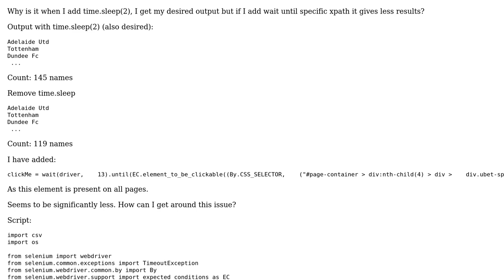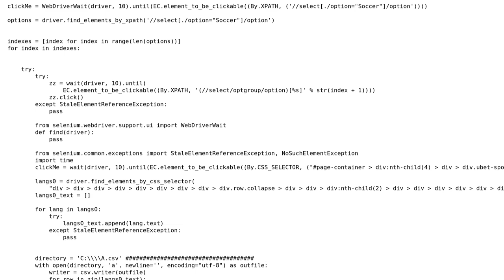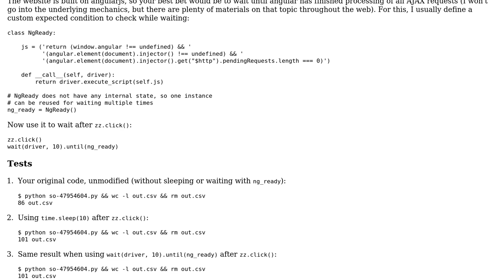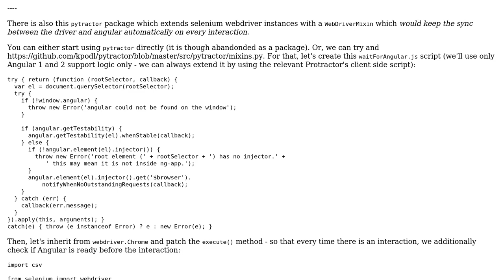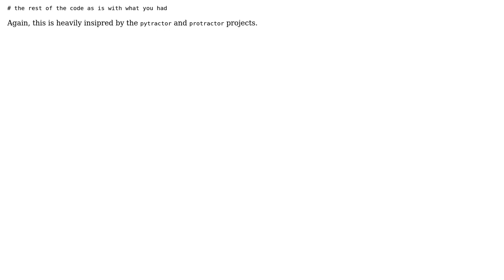time.sleep gives desired scrape but wait until does not (2 Solutions!!)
time.sleep gives desired scrape but wait until does not